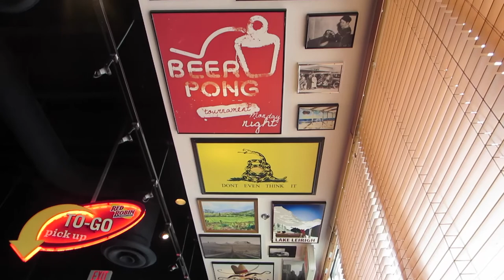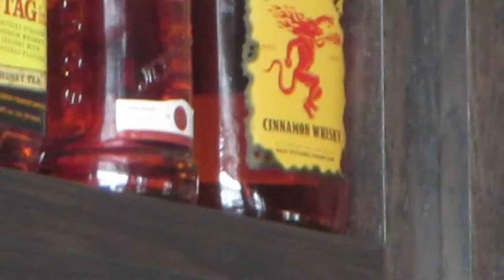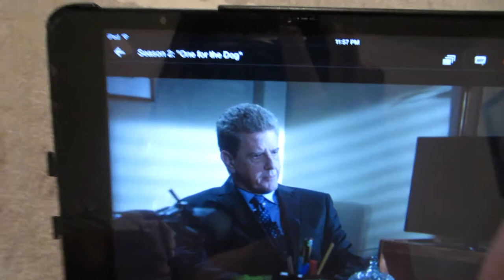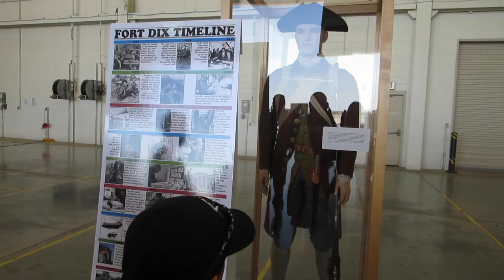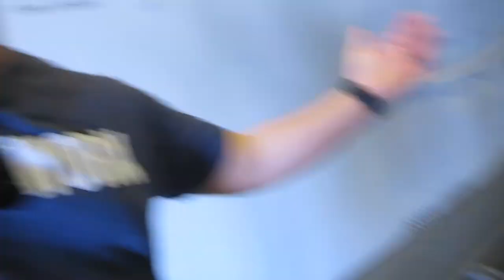Fort Dix Airshow...Vlog May 10 11 2014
Victor's twitter= Colombia0412